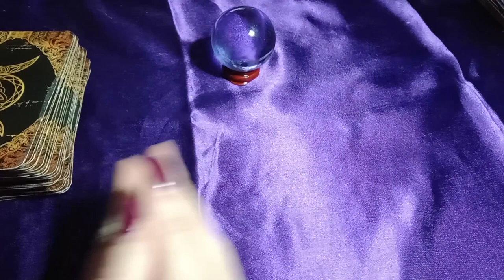*THIS* IS WHAT'S HAPPENING WITH ALL THE CHAOTIC TIMELINE SHIFTS! YOU'RE NOT CRAZY/DRAMATIC!